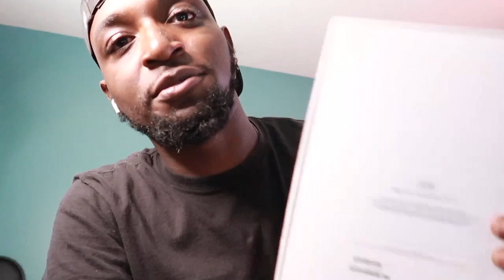MacBook Pro Give Away !!!!!!!